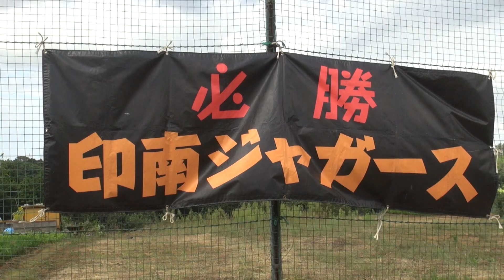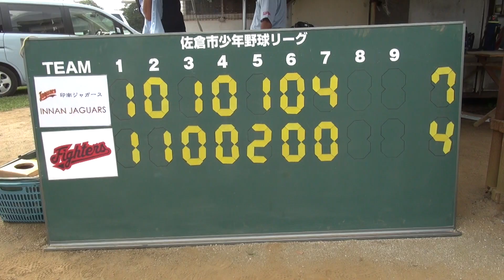20130923新人大会印南ジャガーズVS上志津ファイターズ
このビデオの情報20130923新人大会印南ジャガーズVS上志津ファイターズ